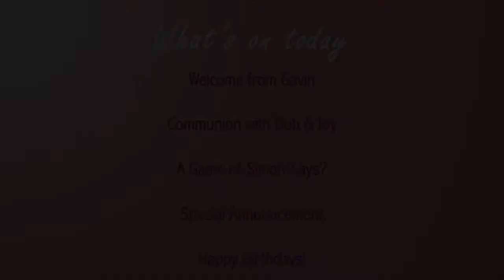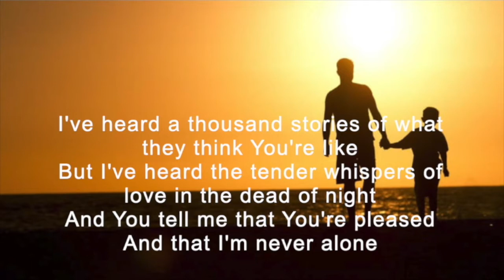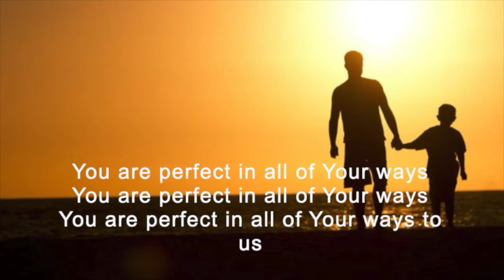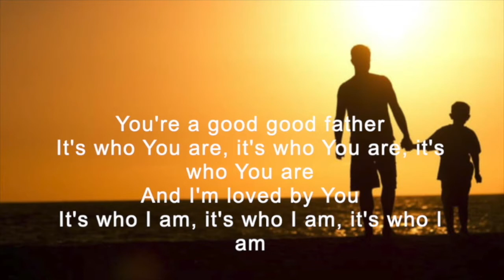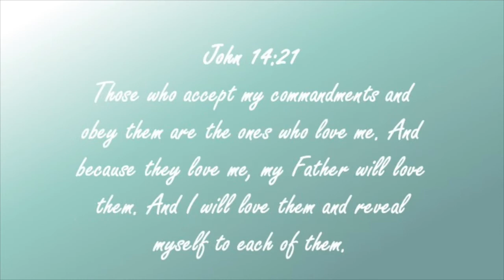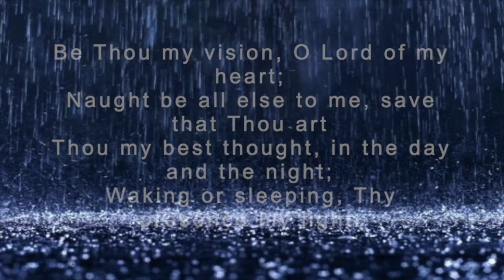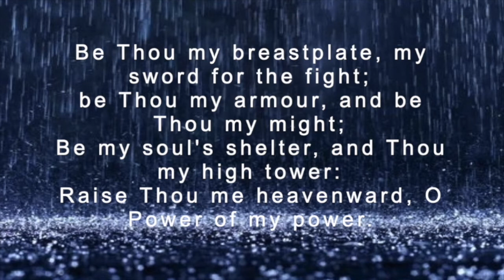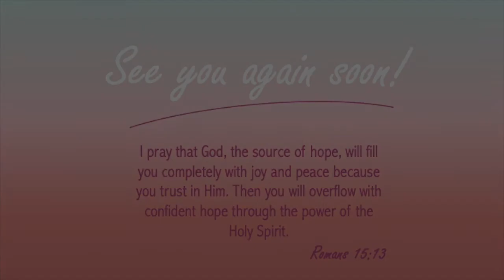Sunday 26 07 20